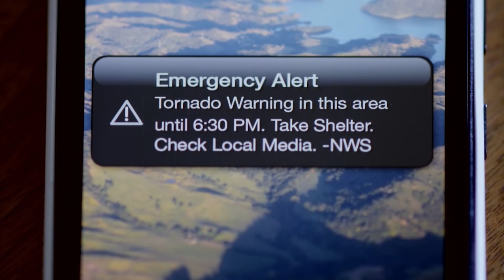¿Que Pasa Polk? #128 - Mayo 3, 2018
En este episodio de ¿Que Pasa Polk ?, la Dra. Daina Reyes se une a Anita. Ella está organizando una conferencia especial el 2 de junio que cubrirá temas como abuso verbal, violencia doméstica, así como también presiones sociales y religiosas.

On this episode of ¿Que Pasa Polk?, Dr. Daina Reyes joins Anita. She is hosting a special conference on June 2nd that will cover topics like verbal abuse, domestic violence, as well as social and religious pressures.